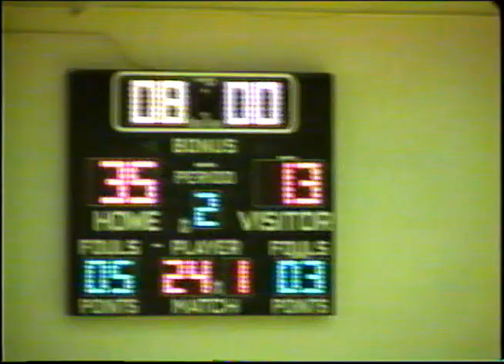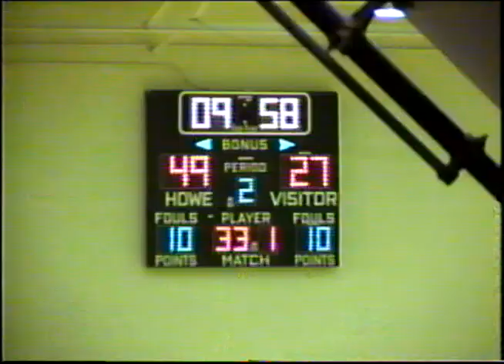Howe Bulldogs vs Collinsville, 11/19/1996